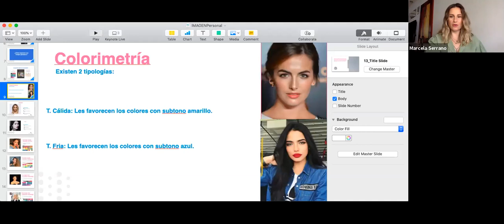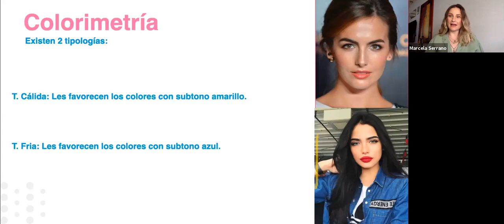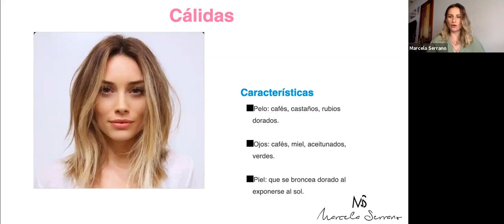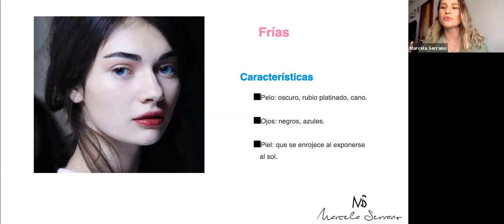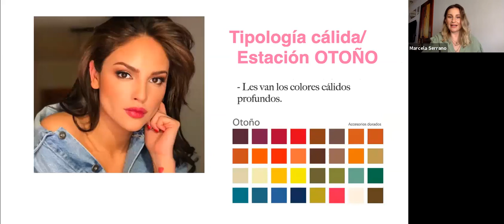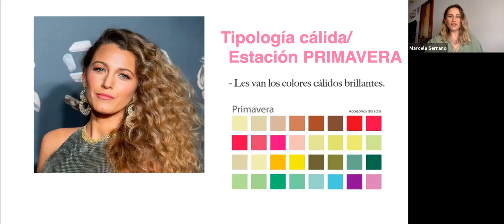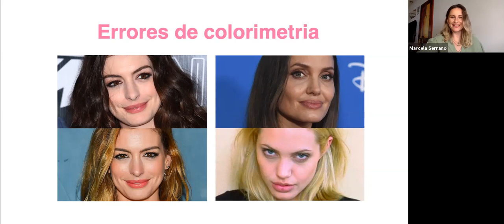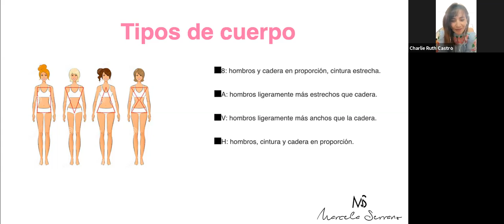AprendeDesdeCasa🏡 : Marcela Serrano: El Arte y la Ciencia del Color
Tenemos un Viernes de alegrías para tí ✨ Hoy AprendeDesdeCasa🏡 recibe nuevamente a nuestra experta mexicana en coaching de imagen: Marcela Serrano: El Arte y la Ciencia del Color" Así que te esperamos a las 3 PM COT/CDMX ó 4 PM hora del Este por Zoom 👗👔 Pueden ver la primera clase de Marcela y todas nuestras clases